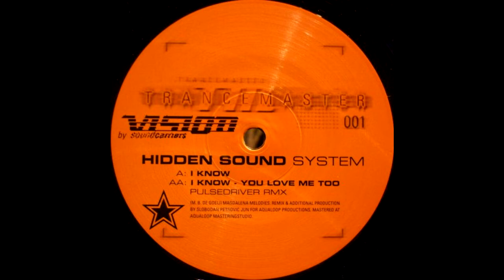TRANCE MY LIFE RADIOSHOW EPISODE 145 pres. Goro In The Mix // Classic Trance // 1997 - 1999 //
TRACKLIST

01.Hidden Sound System - I Know (Pulsedriver Remix) [1998]

02.Nudge & Shouter - Blue Lagoon (Bervoets & De Goeij Remix) [1999]

03.Marc van Linden - Another Dimension (Sanity Remix) [1999]

04.Astroline - Feel the Fire (DJ Bart Club Edit) [1998]

05.Absolom - The Air (Trance Mix) [1999]

06.Ayla - Angelfalls (Elemental Force) [1999]

07.Absolom - Secret (Jimmy Goldschmitz Outline Mix) [1997]